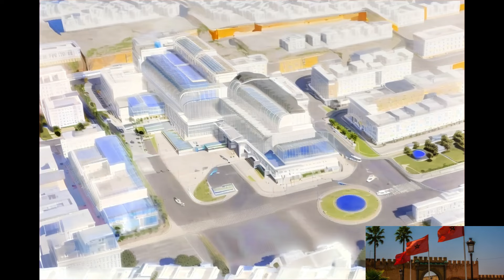عودة الحياة إلى محطة الرباط المدينة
في هذا الفيديو، نشارككم آخر التطورات حول استئناف الأشغال في محطة القطار الرباط المدينة. بعد فترة من التوقف، تم استئناف العمل من جديد، ونلقي نظرة على التحديثات والتحسينات المنتظرة في هذا المشروع الحيوي.
أضخم 20 مشروع يتم تنفيذها بالرباط ستغير وجه عاصمة المملكة المغربية في أفق 2030
le Maroc tout puissant
الطريق السيار القاري بين الرباط والدار البيضاء
القطار السريع الرباط فاس
ملعب الرباط الجديد
حلبة هوكي الجليد بالرباط
مشروع موروكو مول الرباط
فندق قصر البحر الرباط
فندق رويال منصور الرباط
مشروع بناء ملعب العاب القوى بالرباط
نفق حي الرياض
محطة القطار حي الرياض
محطة القطار الرباط المدينة
مشروع المركز الإستشفائي الجامعي بالرباط
مشروع القطار الجهوي السريع
تشييد المحطة الجوية الجديدة بمطار الرباط سلا
سوق الجملة الجهوي للخضر والفواكه بالرباط
مضمار سباق الخيول الرباط
نفق جديد للسكك الحديدية بالرباط
مشروع لوكاروسيل الرباط